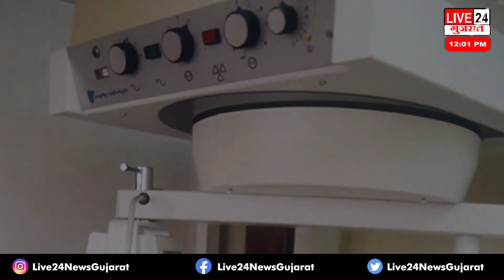અક્ષરબ્રહ્મ ની ગુરૂપરંપરા શાશ્વત રહી જીવંત એવા સહજાનંદિ સંત ગુરુ ગુણાતીત સંતપ્રમુખસ્વામી મહારાજ